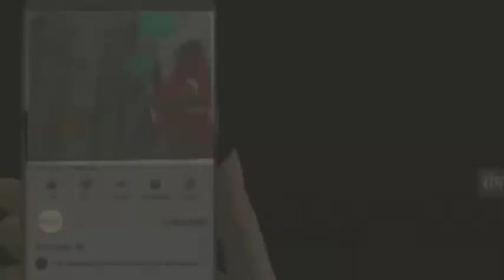मुख्यमंत्री के कार्यक्रम में शामिल होने मुजफ्फरपुर से जमुई पहुंचे बीएमपी जवानों से भरा बस पलटा 23 घ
बस चालक को नींद आने के कारण पलटा बस, सभी सदर अस्पताल में भर्ती
जमुई  मलयपुर मुख्य मार्ग के पावर ग्रिड के समीप पलटा बस

Vo1-- जमुई मैं मुख्यमंत्री के कार्यक्रम में सुरक्षा व्यवस्था को लेकर जमुई पहुंचे बीएमपी जवानों से भरा बस मलयपुर पावर ग्रिड के समीप पलट गया। जिसमें 23 जवान गंभीर रूप से घायल हो गए सभी को इलाज के लिए सदर अस्पताल लाया गया है। बताया जाता है कि 18 जुलाई को मुख्यमंत्री नीतीश कुमार जमुई के पकरी गांव पहुंचेंगे। इसकी तैयारी को लेकर रविवार की सुबह मुजफ्फरपुर जिले से एक बस में 35 बीएमपी- 6 बटालियन के जवानों को जमुई पुलिस लाइन ले जाया जा रहा था। जैसे ही बस जमुई- मलयपुर मुख्य मार्ग के पावर ग्रिड के समीप पहुंचा तभी बस चला रहे चालक को नींद आ गई और बस सड़क पर पलट गई।

Vo2-- इस दुर्घटना में अमरनाथ कुमार 55 वर्ष, अरुण कुमार ,32 वर्ष, प्रेम सागर रॉय 47,वर्ष, दिनेश कुमार 47, वर्ष, राजेश कुमार 48 वार्स , गोबिंद कुमार दास 30 वर्ष , रंजन कुमार 38 वर्ष , शशि कुमार 30  पंकज कुमार 30 , संजय पैटी 30, विमलेश कुमार 30, श्रीकांत प्रशाद 58, बिरजु रॉय 55, नरेश कुमार 34,सुधीर कुमार 42 बटालियन जवान घायल हो गए। सभी का इलाज सदर अस्पताल में किया जा रहा है।

Fvo--  बताया जाता है कि सभी जवान 18 जुलाई को मुख्यमंत्री के आगमन पर सुरक्षा व्यवस्था को लेकर जमुई पहुंचे थे।